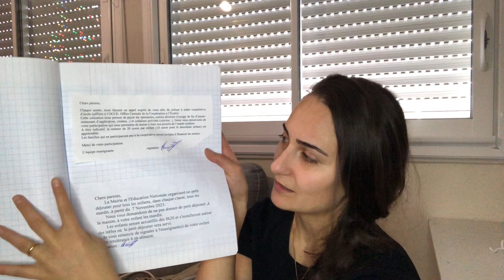Զվարճալի վլոգ😂 Լեոյի դպրոցի հետ գնում ենք գրադարան😍